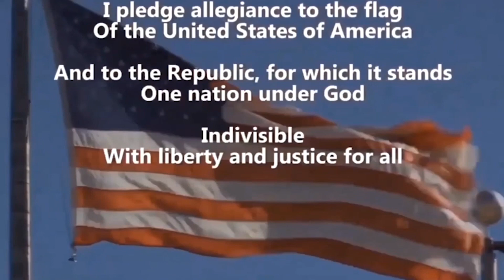SHS Announcements for Monday, December 4th, 2023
Howdy Chieftains, Join us on this weeks episode of Chieftain Television for more info for school movie night, where tickets are gonna be sold, and when its gonna be, plus more! have a good day!